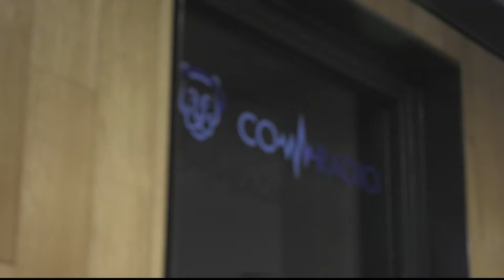CommRadio Informational Video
You can always listen to our live student talk shows, newscasts, and sports broadcasts at PSUCommRadio.com, in addition to viewing our written content.